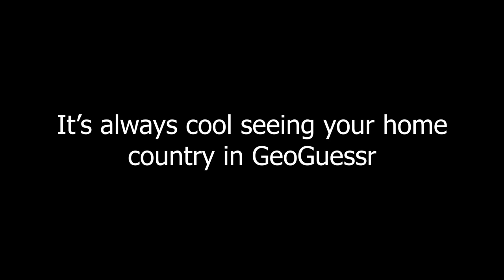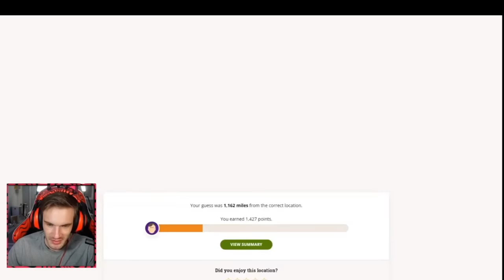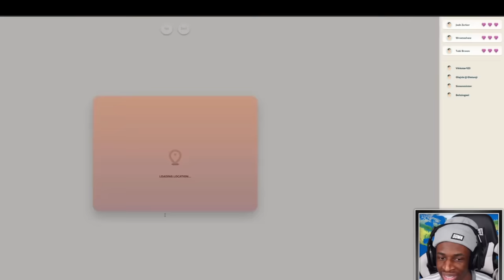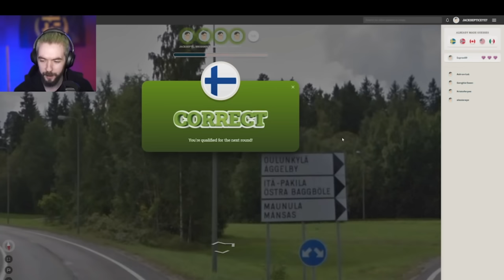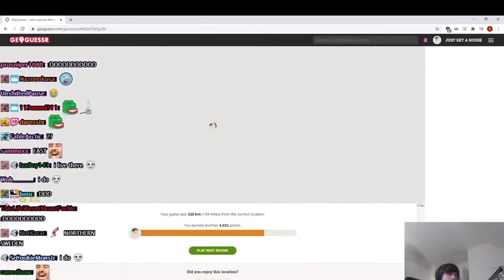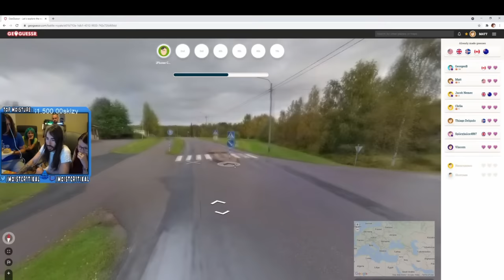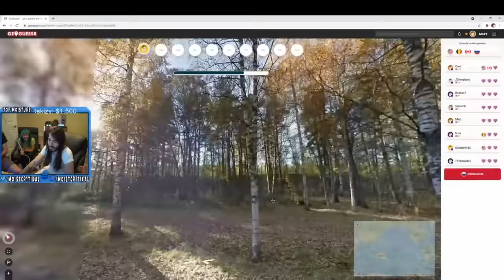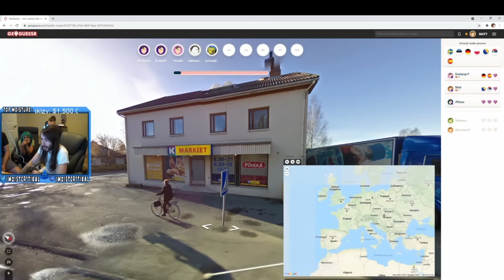Famous Streamers Trying To Guess FINLAND On GeoGuessr COMPILATION PART 1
This is a compilation of famous content creators getting dropped in Finland on Geoguessr. I just edited them together.